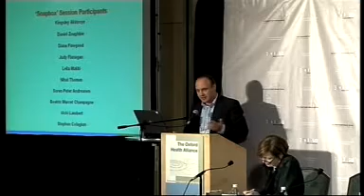Soren Peter Andreasen - OxHA Summit 2006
Soren Peter Andreasen of Dalberg-Global Development Advisers talks about making a commitment to contribute in some way to the development of the Oxford Health Alliance.